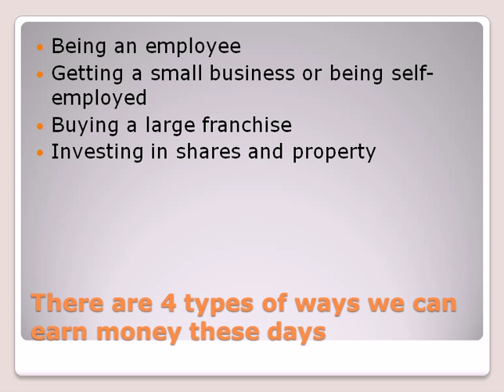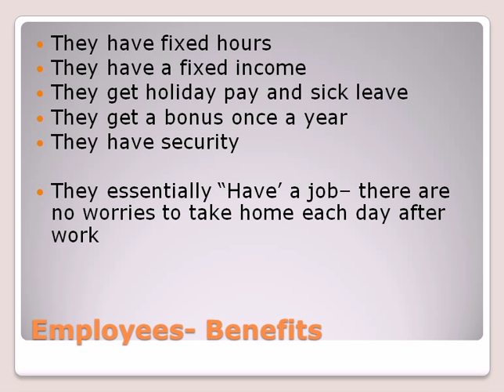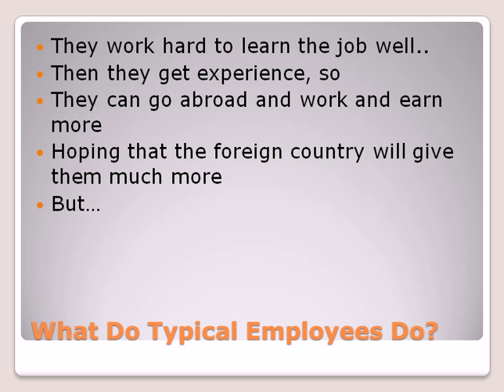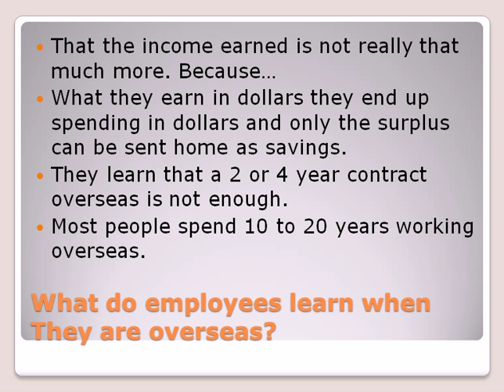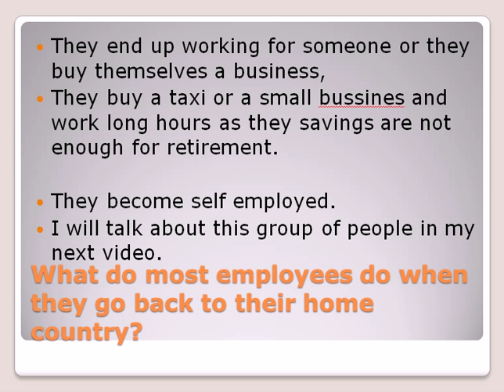The Pros And Cons Of Being An Employee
Here are some thoughts the benefits and downside of being an employee. Is there a way out of this. To find out more about making a success of your life why not read up more on home based business ideas on my blog Network Marketing Review.